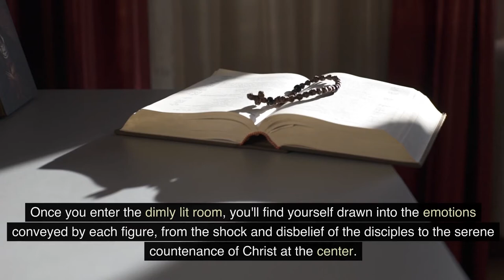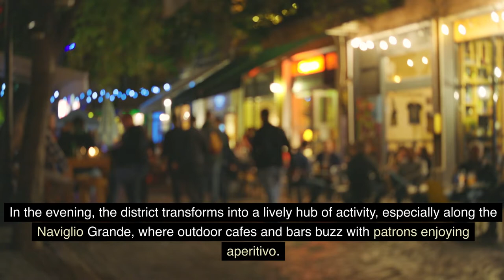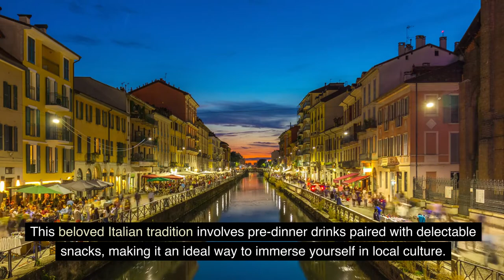Amazing Things To Do in Milan | Top 10 Best Things To Do in Milan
Milan, the bustling heart of northern Italy, is a city where history and innovation merge seamlessly.

In this comprehensive guide, we will explore the top 10 best things to do in Milan, unveiling the incredible attractions and activities that make this city a must-visit destination for culture enthusiasts, fashionistas, food lovers, and anyone seeking an unforgettable Italian adventure.

00:00 Introduction
00:29 Cathedral
01:20 Galleria Vittorio Emanuele II
02:11 Da Vinci Last Supper
02:57 Brera District
03:45 Castello Sforzesco
04:37 Cuisine
06:35 Navigli
07:18 Modern Milan
08:05 Leonardo da Vinci National Museum
08:42 Fashion District
09:20 Conclusion